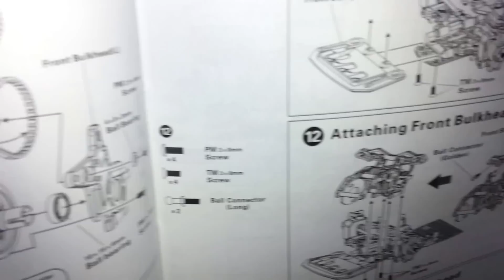알씨라이프 2013. 10. 31  VTX-DEVIL.드리프트퀸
알씨라이프의 드리프트퀸
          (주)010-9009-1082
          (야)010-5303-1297